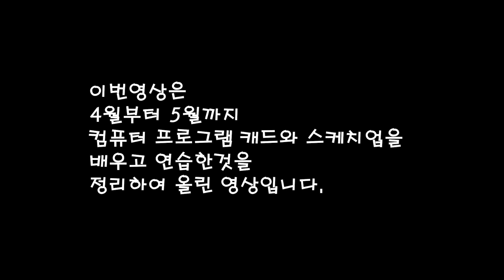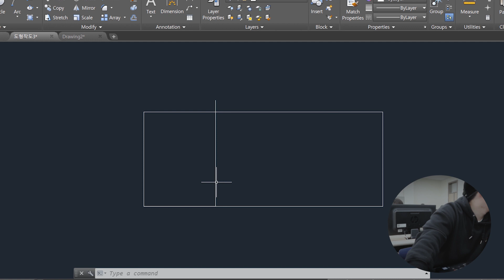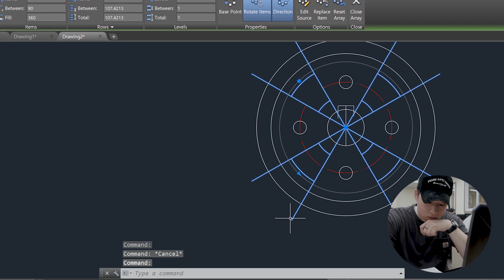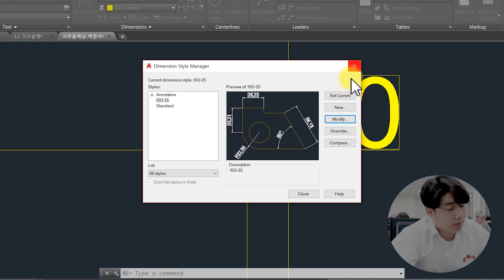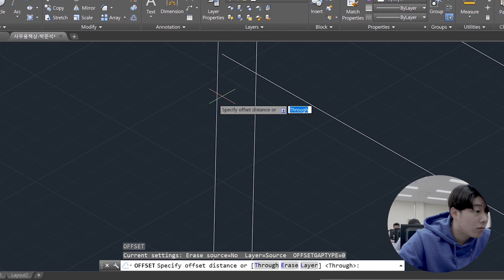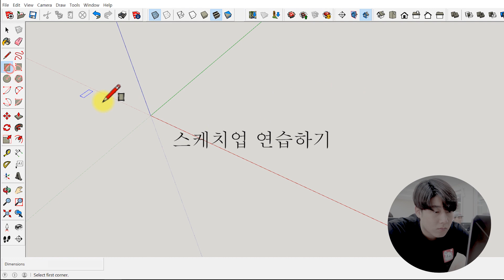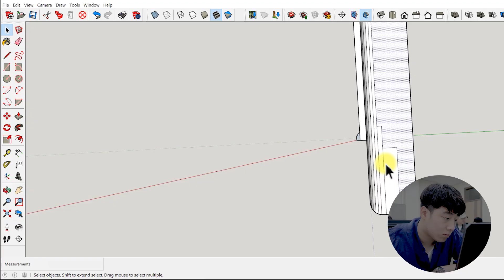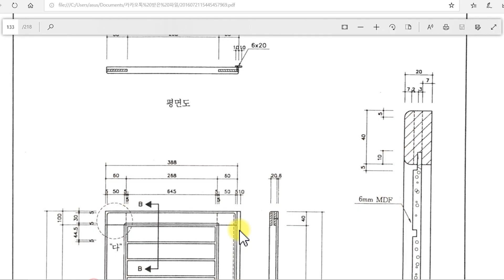KoesPark의 31살 가구디자이너되기 - Ep.36(가구디자이너를 위한 컴퓨터 프로그램)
KoesPark의 가구디자이너 되기 프로젝트.

캐드 그리고 스케치업